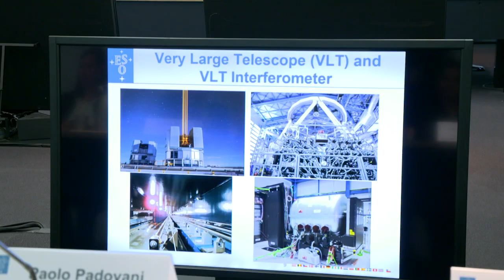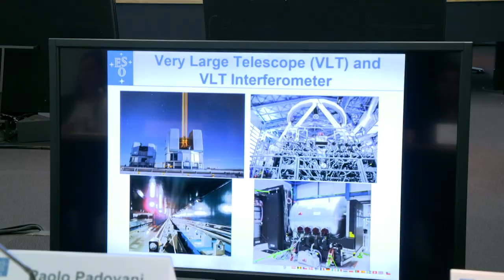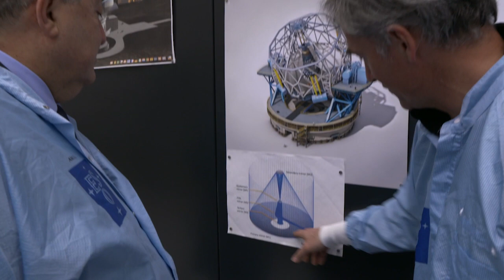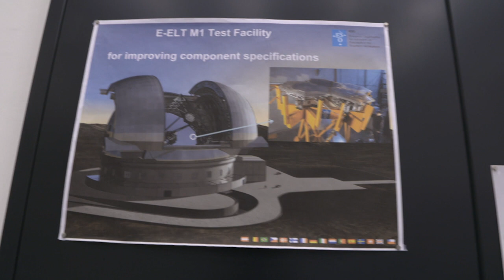Իմ նպատակն է Հայաստանը դարձնել գիտական կենտրոն. Արմեն Սարգսյան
AsekoseNews- Աշխատանքային այցով Գերմանիայի Դաշնային Հանրապետությունում գտնվող՝ Հանրապետության նախագահ Արմեն Սարգսյանն այսօր այցելել է Եվրոպական հարավային աստղադիտարան, որն աստղագիտական հետազոտություններ իրականացնող աշխարհի խոշորագույն կենտրոններից է:

Նախագահ Արմեն Սարգսյանի և աստղադիտարանի ղեկավար կազմի հանդիպմանը գլխավոր տնօրեն, պրոֆեսոր Քսավիե Բարկոնը ներկայացրել է հաստատության գործունեությունը, իրականացվող հետազոտություններն ու ուսումնասիրությունները: Նա նշել է, որ միջազգային այս հեղինակավոր հաստատությունը ունեցել է բազմաթիվ բարձրաստիճան հյուրեր, բայց Արմեն Սարգսյանն առաջին պետության նախագահն է, ով այցելում է աստղադիտարան։

Նախագահ Արմեն Սարգսյանը խոսել է հայկական գիտական մտքի նվաճումների ու կրթական ոլորտում հայ մասնագետների գրանցած հաջողությունների մասին:

«Որպես Հայաստանի նախագահ` իմ նպատակն է երկիրը դարձնել գիտական կենտրոն, վերակենդանացնել մեր երկրի գիտական ավանդույթները»,- նշել է Հանրապետության նախագահը: Նա ներկայացրել է հայկական գիտական մտքի ձեռքբերումները՝ մասնավորապես խոսելով Բյուրականի աստղադիտարանի, Երևանի պետական համալսարանի ֆիզիկայի ֆակուլտետի գործունեության մասին: «Ես ցանկանում եմ առաջ մղել Հայաստանը` իբրև երկիր, որը հիմնված է գիտության, կրթության, գաղափարների վրա: Մենք պատրաստ ենք համագործակցել ձեզ նման հեղինակավոր միջազգային կենտրոնի հետ, լինելու ձեր գործընկերը»,- ասել է Արմեն Սարգսյանը։

Հանրապետության նախագահը կազմակերպության ներկայացուցիչներին հրավիրել է Հայաստան` մասնակցելու այս տարվա հունիսին առաջին անգամ մեր երկրում կայանալիք «Մտքերի գագաթնաժողովին»:

Պրոֆեսոր Քսավիե Բարկոնը ողջունել է նախագահի առաջարկն ու համագործակցության պատրաստակամություն հայտնել:

Հանդիպումից հետո նախագահ Արմեն Սարգսյանը շրջայց է կատարել Եվրոպական հարավային աստղադիտարանի տարածքում, ծանոթացել աշխարհում ամենամեծ օպտիկական աստղադիտակի կառուցման աշխատանքներին:

1962 թվականին ստեղծված Եվրոպական հարավային աստղադիտարանի անդամ է 16 պետություն՝ Ավստրիան, Բելգիան, Չեխիան, Դանիան, Ֆինլանդիան, Ֆրանսիան, Գերմանիան, Իռլանդիան, Իտալիան, Նիդերլանդները, Լեհաստանը, Պորտուգալիան, Իսպանիան, Շվեդիան, Շվեյցարիան և Միացյալ Թագավորությունը:

Կազմակերպությունը, որի աստղադիտարանները գտնվում են Չիլիում, առաջատար դերակատարում ունի աստղագիտության ոլորտում միջազգային համագործակցության նախաձեռնման ու կազմակերպման մեջ: